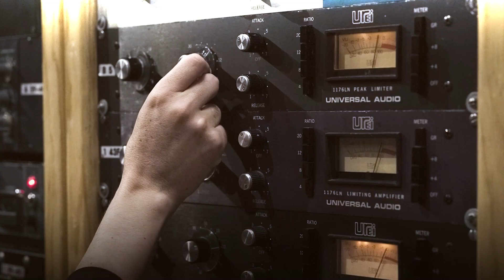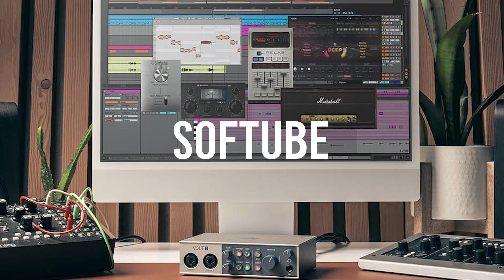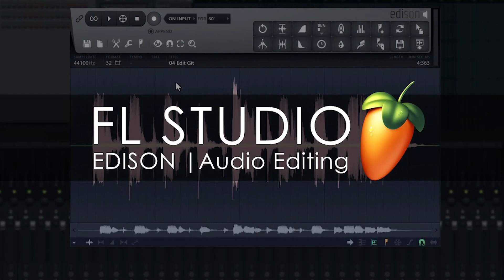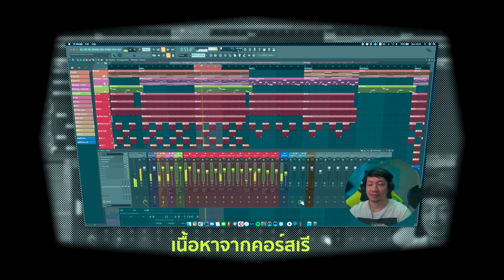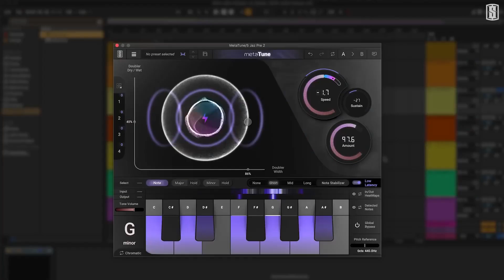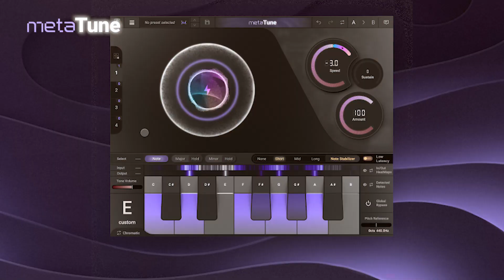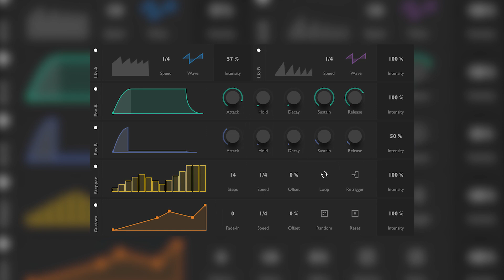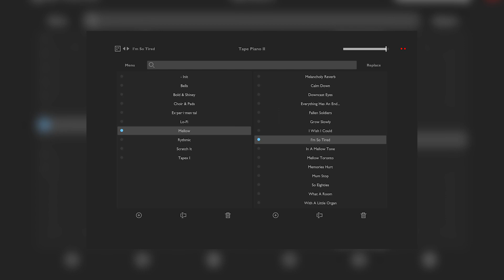Class A Update : ข่าวสารวงการทำเพลง ประจำเดือน ตุลาคม (Music News)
ข่าวสารประจำเดือนตุลาคมมาแล้วครับ ซึ่งเดือนนี้มี Plugin แต่งเสียงร้อง ออกมาด้วยกันถึง 2 Plugins และมาจากค่ายดังอย่าง Antares และ Slate Digital ด้วยครับ
พร้อมทั้งยังมี Audio Interface จากค่าย UAD ที่มาในราคาถูกอีกด้วย
เราไปดูกันเลยครับว่ามีอะไร Update ใหม่ๆในเดือนนี้บ้าง

Chapter:
00:00 Intro
00:41 UAD Volt (Audio Interface)
02:50 Anteres AutoTune Slice (Vocal Effect Plugin)
05:05 Slate Digital MetaTune (Vocal Effect Plugin)
06:58 Audient iD4 MKII (Audio Interface)
08:14 Tape Piano 2 (Instrument Plugin)
09:36 Outro

ใครที่สนใจคอร์ส Mix & Mastering สามารถทักข้อความเพจ
สามารถเข้าไปดูรายละเอียดได้ที่ลิ้งค์นี้เลย

ใครที่สนใจคอร์ส HipHop สามารถทักข้อความเพจ

ใครที่สนใจคอร์ส Cover music สามารถทักข้อความเพจ

ใครที่สนใจคอร์ส Trap-EDM สามารถทักข้อความเพจ

ใครที่สนใจคอร์ส Pop Music สามารถทักข้อความเพจ

ใครที่สนใจคอร์ส Logic Pro X สามารถทักข้อความเพจ

ใครที่สนใจคอร์ส FL Studio สามารถทักข้อความเพจ

ใครที่สนใจคอร์ส Sylenth 1 สามารถทักข้อความเพจ

สนใจฟังเสียง Presets TONG APOLLO MOON MIX

สนใจ Presets แต่งเสียงร้อง